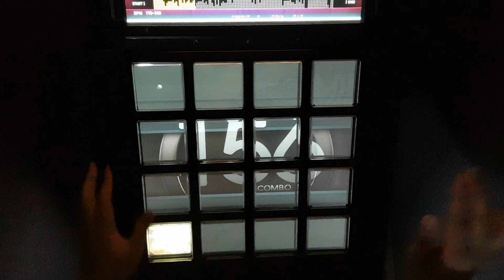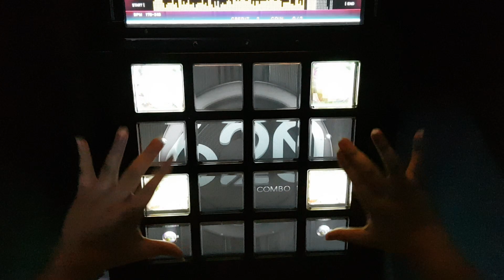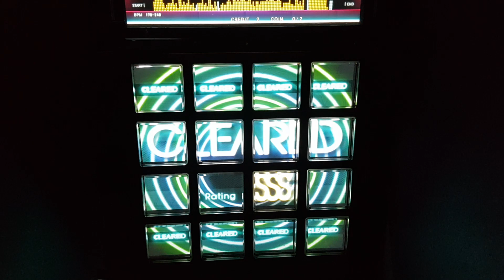[jubeat Ave.] Russian Snowy Dance EXT 995k FC with Mirror Ball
20230731, Beatlab T.